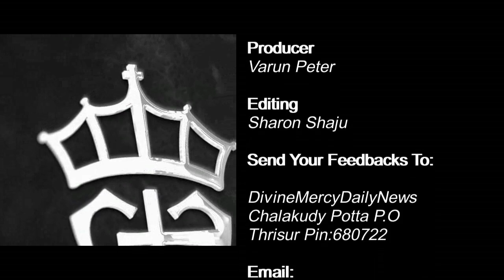Holy Mass Reading and Reflections I September 23 I Homily I Luke 9:7-9